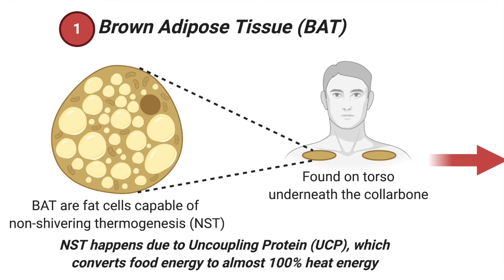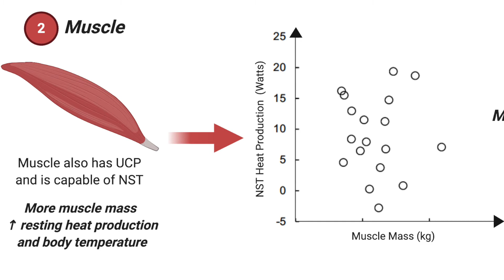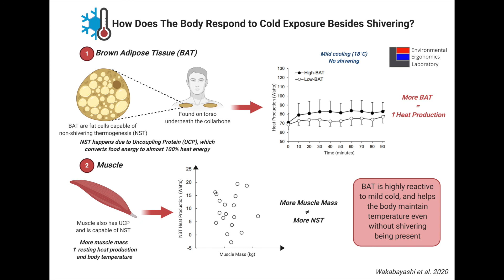How Does Our Body Keep Warm in the Cold Without Shivering?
Most of us have been cold to the point of shivering from our muscles shaking and firing. But is that the only way for our body to generate more heat in the cold? In this episode, we take a look at brown adipose tissue and how it raises heat production even without shivering.

Created by Stephen Cheung, Ph.D., Director of the Environmental Ergonomics Lab and Professor at Brock University

Graphic created using BioRender.com. Photo by Spencer Backman on Unsplash.